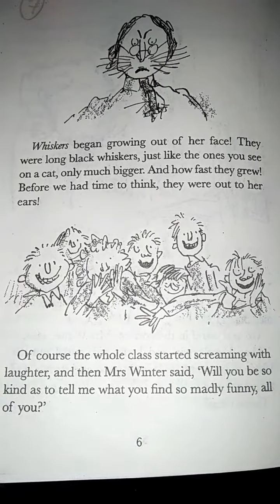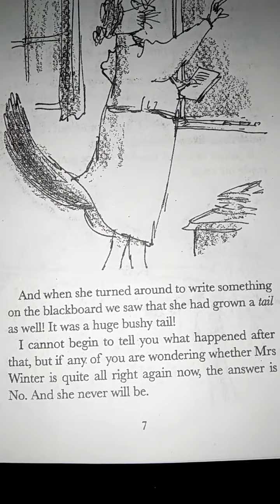The Magic Finger by Roald Dahl..part 2-audiobook